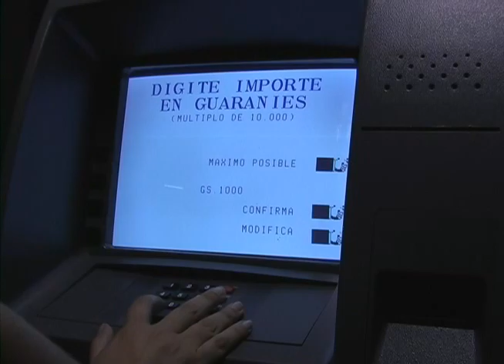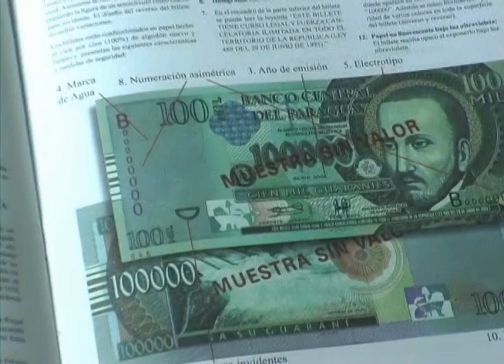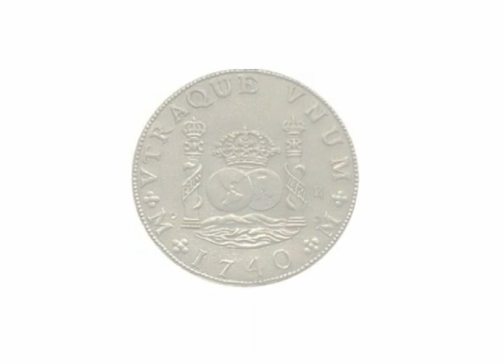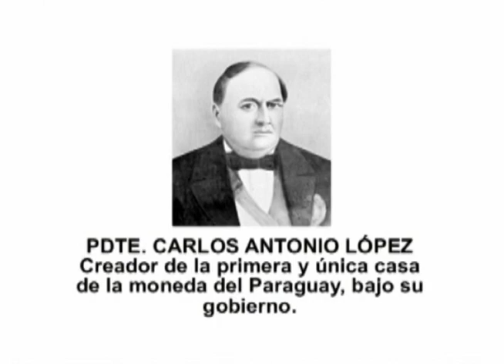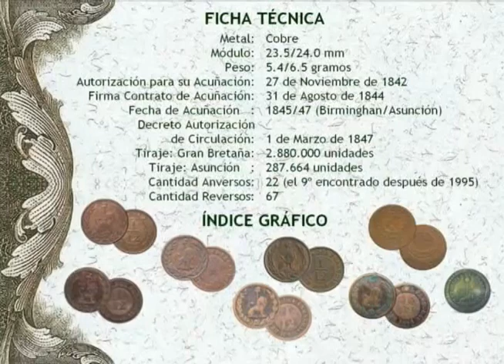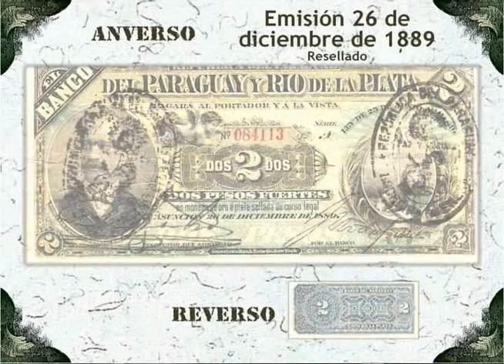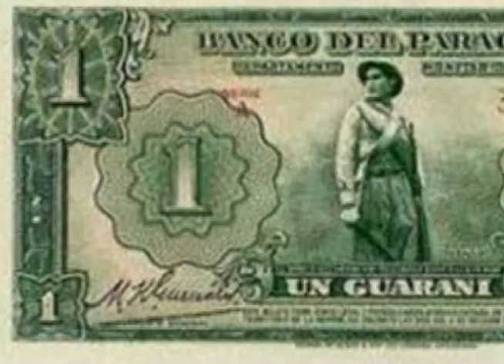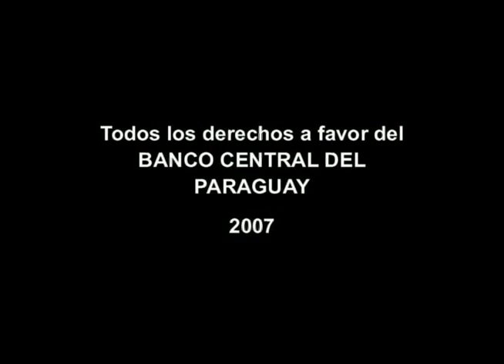EL GUARANÍ LA MONEDA MÁS ANTIGUA DE LATINOAMÉRICA - BANCO CENTRAL DEL PARAGUAY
NUMISMÁTICA DEL PARAGUAY HASTA EL 2007.
Dirección, Guión y Producción de CARLOS CACERES FERREIRA
Coordinación de Producción: Luis "Awish" Prieto